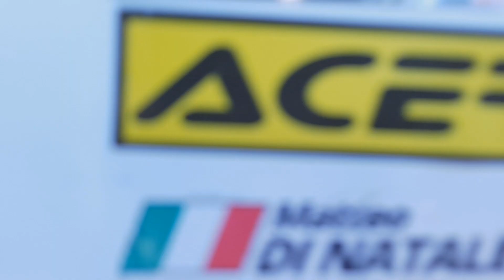CRF 250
PRESENTAZIONE CRF 250
se vi é piaciuto mettete like e seguiteci su insta (lsb.crew_)